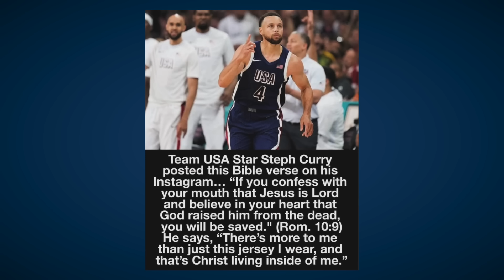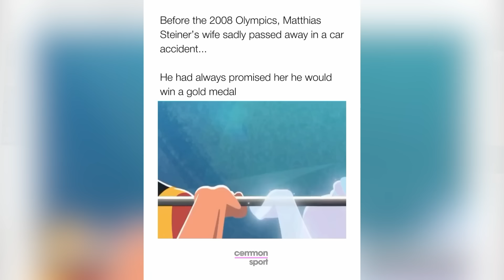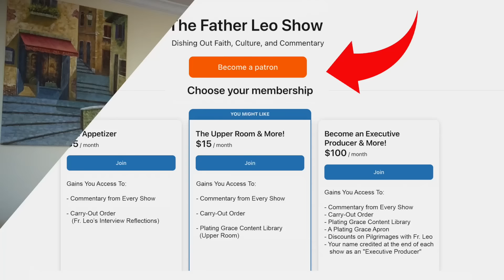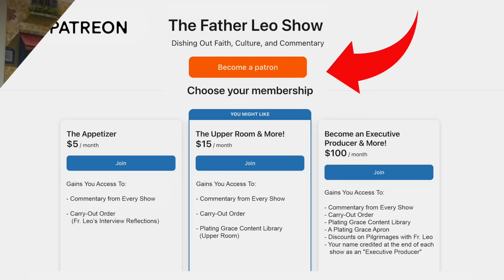Olympic Faith: Stories of Athletes Who Attribute Success and Positive Lessons of Failure to God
John & Carie Losinski
Adriana Frazier
Brian Africano
Roseanna Chandler
Carmen Robles

Father Leo explores the role of faith in the Olympics, sharing stories of athletes like Lissa Pima, Steph Curry, and CI Dumo, who credit their victories to their faith in God. He contrasts these examples with instances of arrogance and lack of faith leading to failure, such as an athlete who celebrated prematurely and Mongolian wrestling coaches who protested by removing their shirts. Father Leo also critiques the growing focus on inclusivity over qualification within the Olympics, expressing concerns about the "Dei mentality" and its impact on the Games.

00:00:00 - Olympics, criticizing the opening ceremony and praising athletes like Novak Djokovic.
00:05:00 - Stories of athletes Lissa Pima, Steph Curry, and others who credit their victories to faith.
00:10:00 - Critique of arrogance and lack of faith leading to Olympic failures.
00:15:00 - Discussion on Dei, inclusion, and equity issues in the Olympics, including the Ray Gun controversy.
00:20:00 - Criticism of the "Dei mentality" and concerns about the Olympics turning into a "kids sporting event."